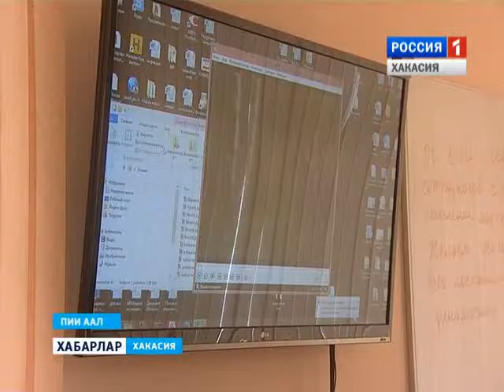Реабилитационный центр в Бее 19 11 2015